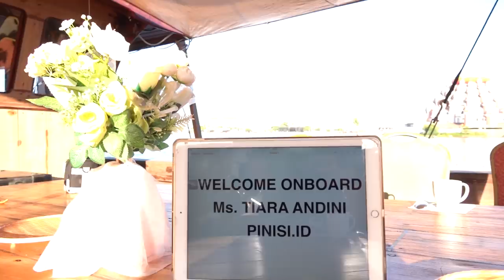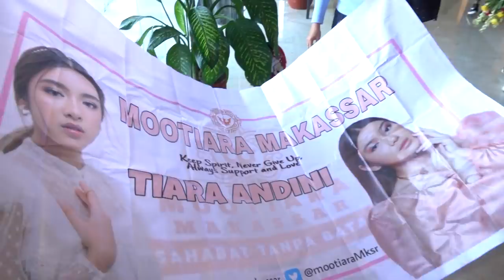SERU BANGET! NAIK JETSKI DI PANTAI LOSARI MAKASSAR - TIARA VLOG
Hai Mootiaraku ❤ masih di Makassar! Di vlog kali ini aku akan naik kapal di Pantai Losari untuk main Jetski! seperti apa keseruannya? Saksikan video selengkapnya ya!!!